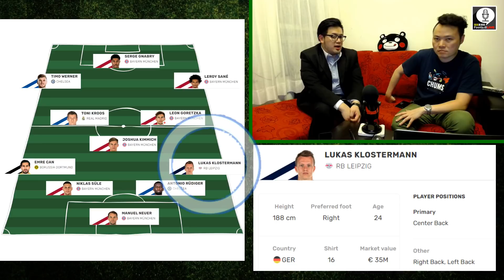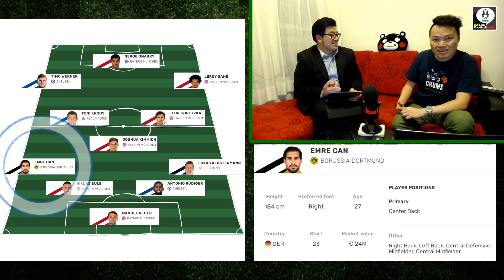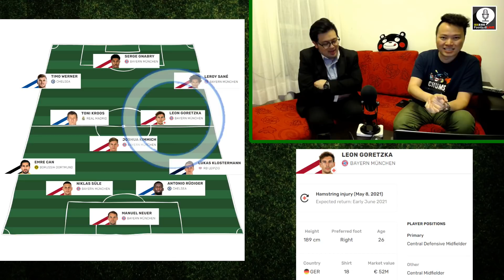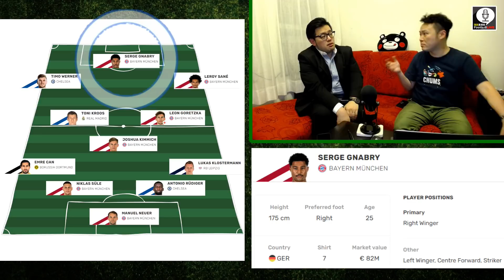[Euro 20 廿四隊巡禮] 第12集 F組 - 德國，匈牙利 210513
Host：Patrick，Gary

00:00 德國隊介紹
22:13 18世盃失利後的近況
34:32 德國隊預計正選陣容
49:06 匈牙利介紹
57:35 匈牙利預計正選陣容

【球迷直播室】
網絡節目平台，用心制作，請多多支持！
個個睇波，唔通個個都識睇波咩？